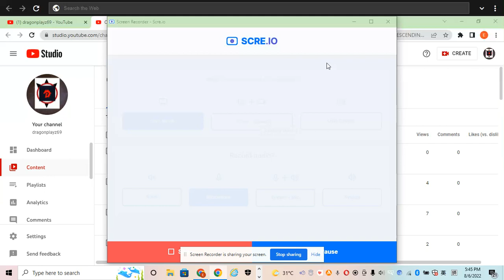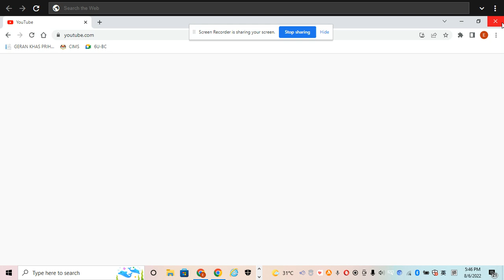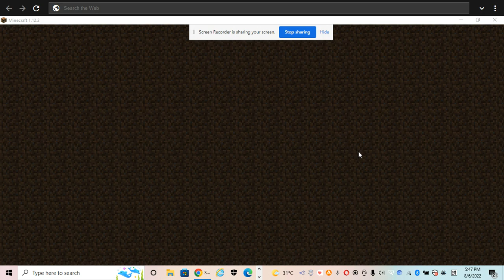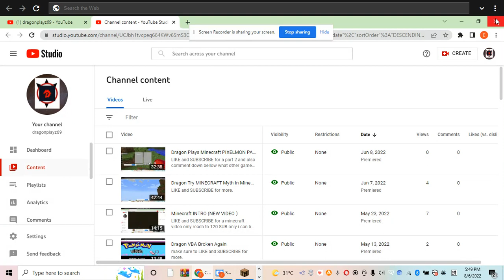Dragon Plays Minecraft Pixelmon PART 2